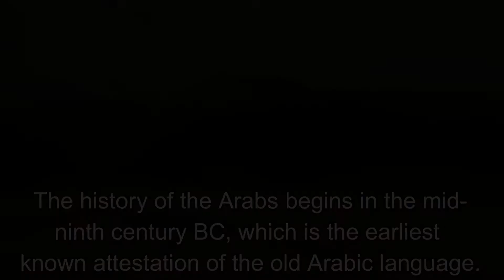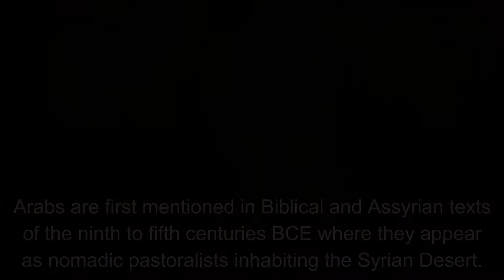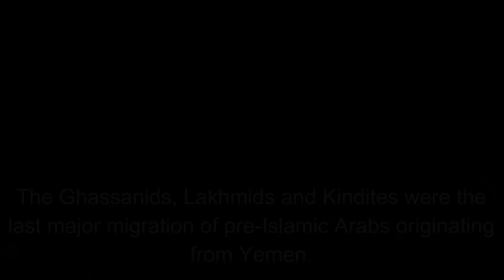Arabia 1400 Years Ago | History | Pre Islamic Arabia | Dr. GK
It is a documentary on Pre Islamic Arabia. It depicts how Arabs lived 1400 hundred years ago. Origin of Arabs is also explained in this video.
Antiquity of Arabia, Classical Kingdoms And Late Kingdoms are also described in the video.
It shows a  clear picture of ancient Arabia. Different civilizations are also explained in the video, which thrived and evolved through time in ancient Arabia.